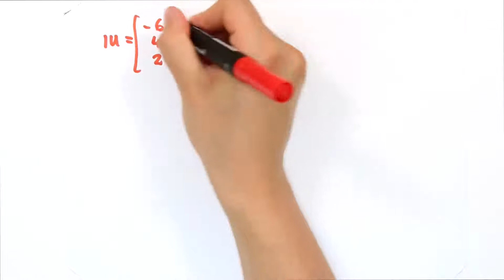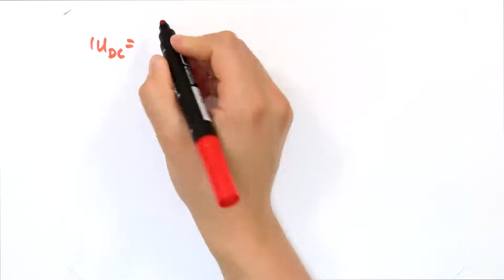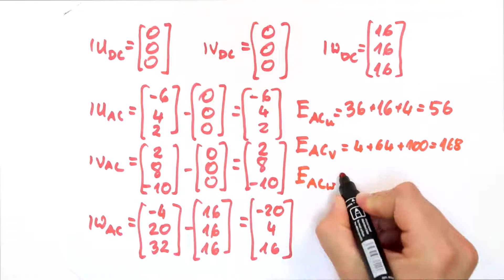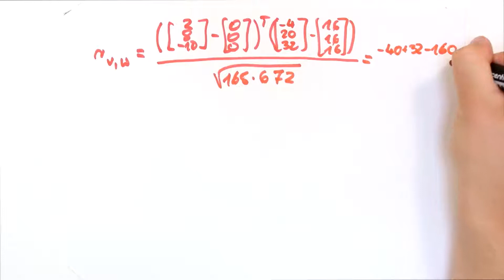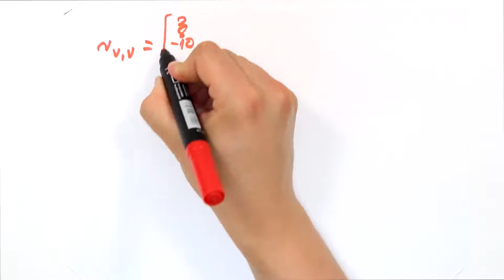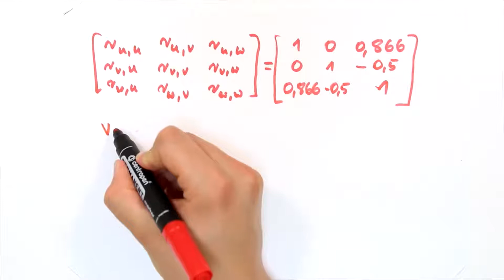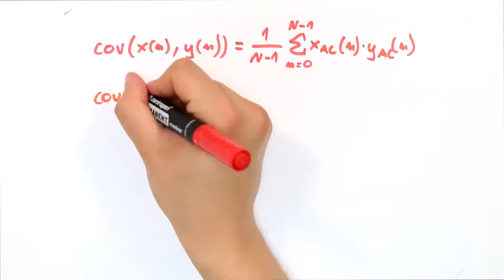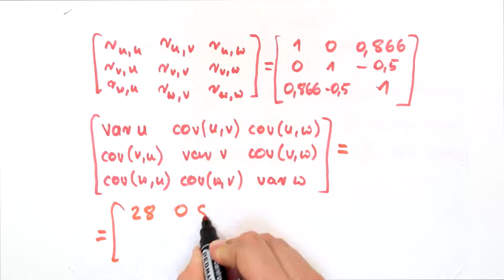Zawartość sygnału (użytecznego) w sygnale (całkowitym), korelacja sygnałów - Zadanie 2 - stare